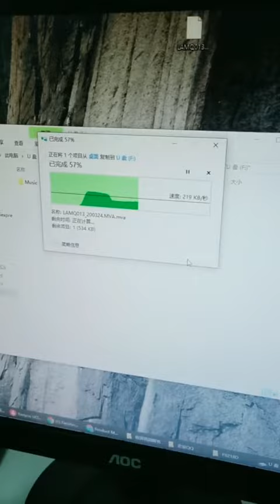How does the repeat function switch songs in a single loop?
1. Copy system files into memory card
2. Turn off the transmitter, insert the memory card, and turn it on
3. It will automatically upgrade after booting, and restart automatically after the upgrade is completed
4. Delete the system files on the card after the upgrade is completed